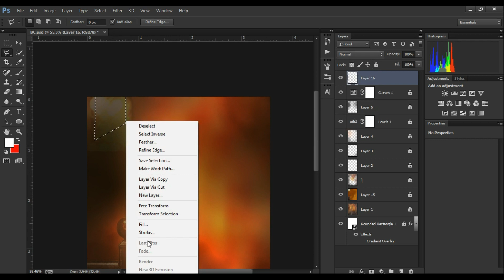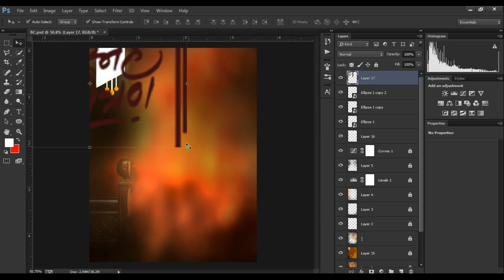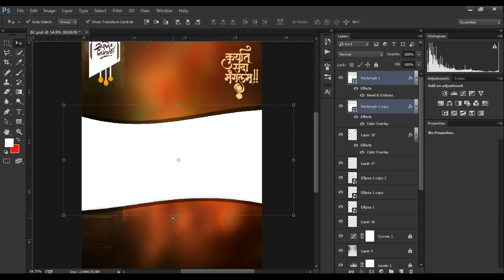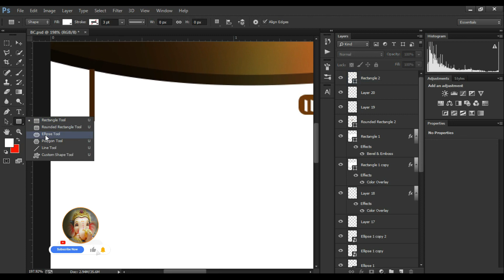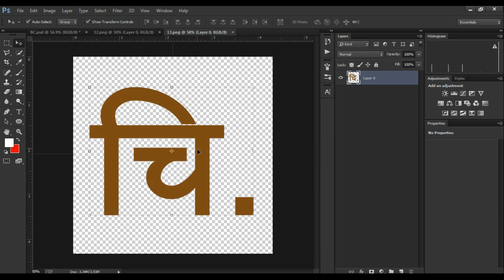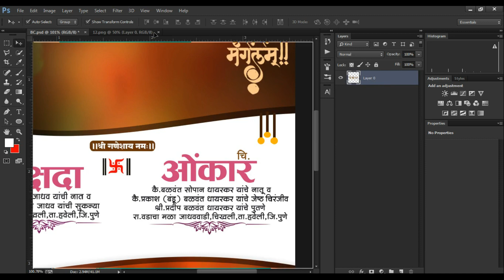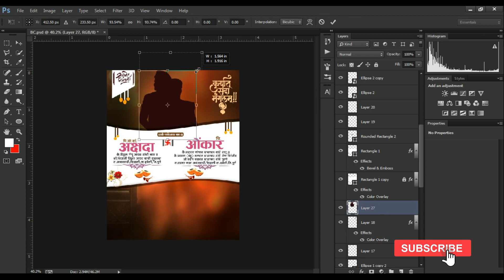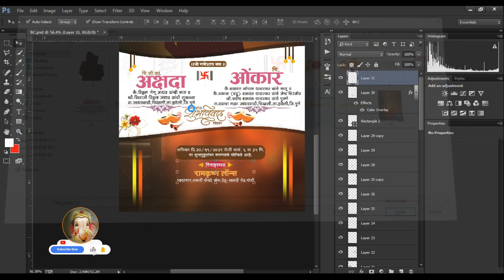लग्न पत्रिका | Lagna Patrika editing in Photoshop | material | Marathi invitation card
नमस्कार भावांनो,
आपल्या YOUTUBE चॅनेल Flyput Graphics वर तुमचे तुमचे स्वागत आहे. आपल्या व्हिडिओ आवडल्यास नक्की LIKE 👍 SHARE 🔄 आणि COMMENT करा. 🙏

My New Tutorial Ahilyabai Holkar Banner Editing Plp File  2022 Banner Design Png Material 🔸Keep Supporting 💪🏻

🔹Keep Loving ❤
🔸Keep Shareing ⤴

🔸Keep Supporting 💪🏻
🔹Keep Loving ❤
🔸Keep Shareing ⤴

(2) :--How To Download Hd Quality Banner Material | Professional Banner Material Download | Banner Editing

(3) :-New Trending wedding invitation card | मराठी लग्न पत्रिका | New wedding invitation card PLP

3marathi lagna patrika png material
3lagna patrika banner editing material
3lagna Patrika video editing material
3lagna patrika editing material
3lagna patrika png material download